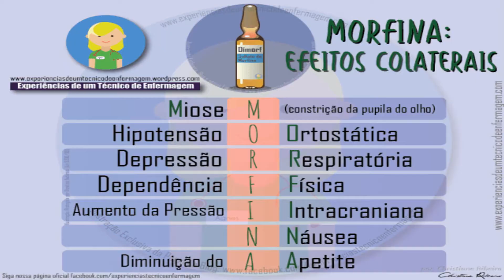Descubra os Segredos Sobre a Mamba-Negra que Você Não Sabia!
A Mamba-negra é uma das serpentes mais perigosas da África e do mundo, sendo responsável pelo maior número de óbitos entre os cerca de 20 mil óbitos anuais por ataques de serpentes no mundo inteiro. Seu veneno tem ação neurotóxica e pode levar a morte em menos de 1 hora, sendo que 20 minutos após a picada, já não é possível reverter o envenenamento. Essa é uma cobra muito perigosa, pois além do seu veneno mortal, a Mamba-negra ainda conta com sua grande velocidade, sendo a cobra de locomoção terrestre mais rápida que existe.

Deixe sua sugestão para vídeos futuros nos comentários.